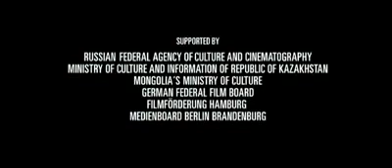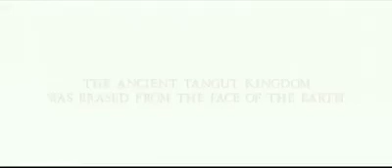genghis khan full movie english sub